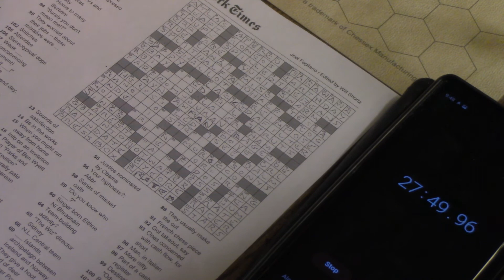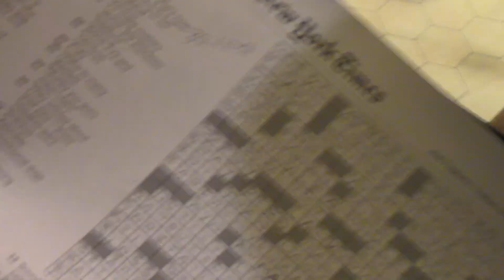NYT Crossword April 12 2020 Solution Time Lapse